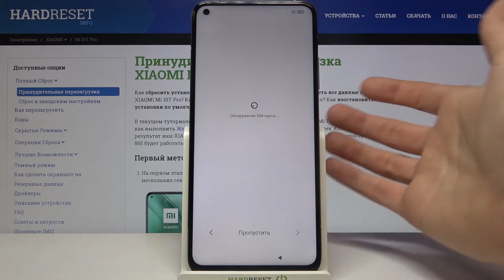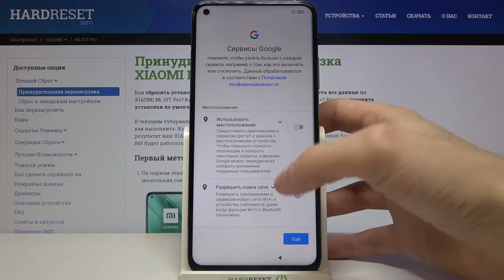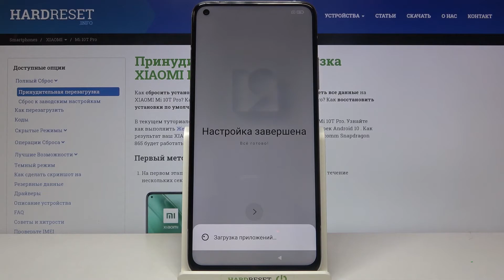Как провести первоначальную настройку на Xiaomi Mi 10T Pro? / Конфигурация смартфона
Еще больше полезной информации и фишек Вы найдете на нашем сайте
Если Вы только купили свой смартфон и не знаете как провести на нем первоначальную настройку, тогда Вы пришли по адресу. Ведь именно сегодня наш эксперт Вам подробно покажет и расскажет как правильно провести данную нехитрую операцию. Вам остается лишь смотреть видео внимательно и следовать инструкици шаг за шагом.

Как провести первоначальную настройку на Xiaomi Mi 10T Pro? Как настроить Xiaomi Mi 10T Pro? Как сконфигурировать под себя Xiaomi Mi 10T Pro?